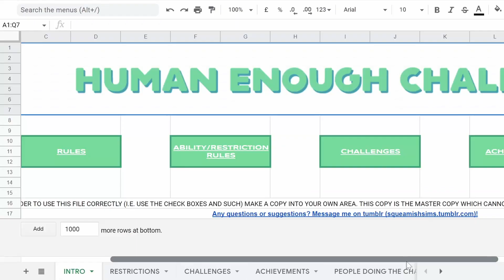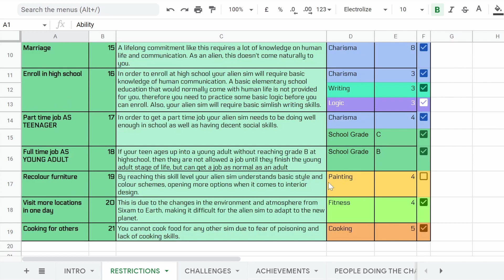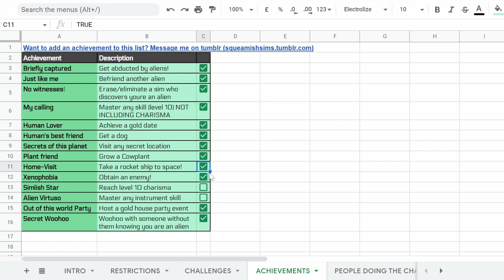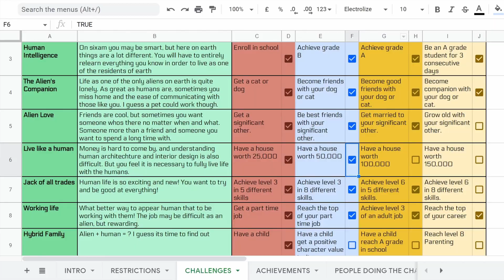We Made It To Space! 👽 Final Episode! 😱 | Human Enough Ep.24 | The Sims 4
So this is it! The end of the series as we know it, I really enjoyed the human enough challenge a bunch! Do you guys have anything else you want to see?